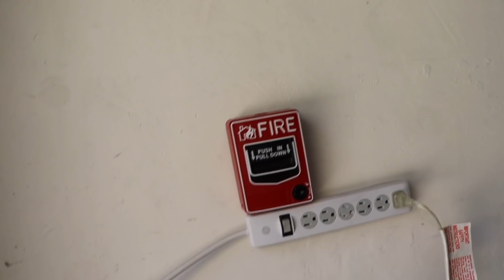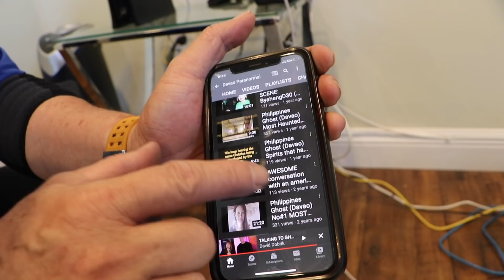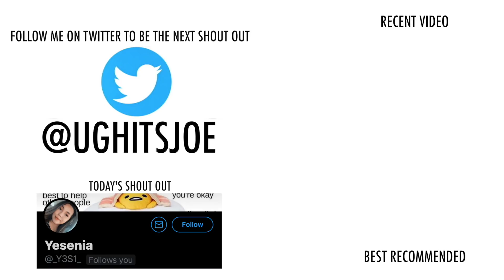dear jeff wittek...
my response to Jeff wittek firing me.. also I give Ilya a special gift, David gets pranked by a fire alarm, I meet a ghost hunter

love,
your leader